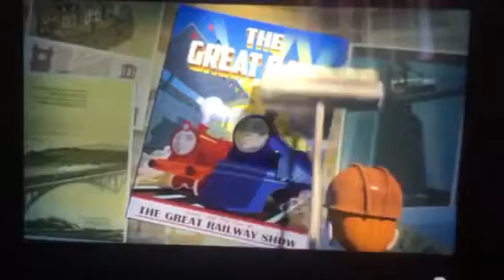T&F Great Race introductions 3 : Gina of Italy